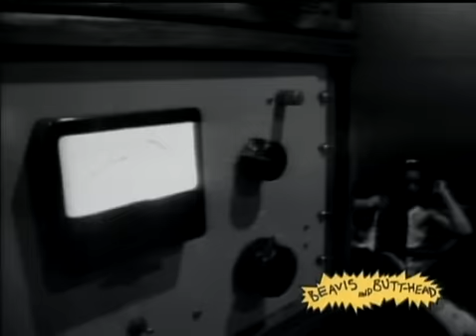Beavis and Butt-Head - Korn - Blind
Send a DogeCoin tip to Beavis

D5cprXvNdwabRpk76oHKXRbHW8w9DHv21e